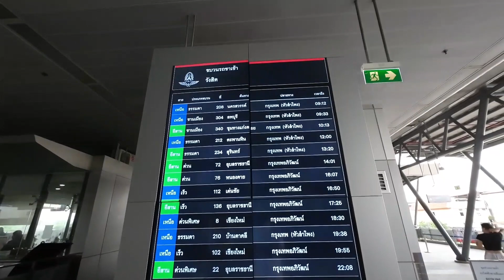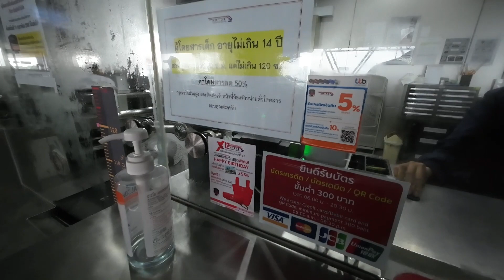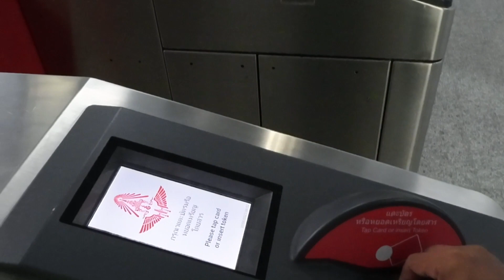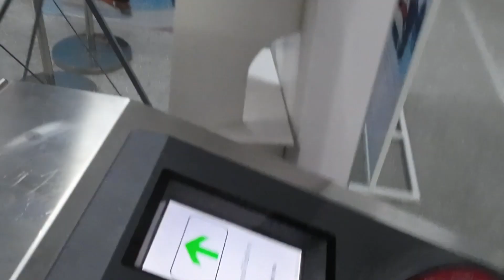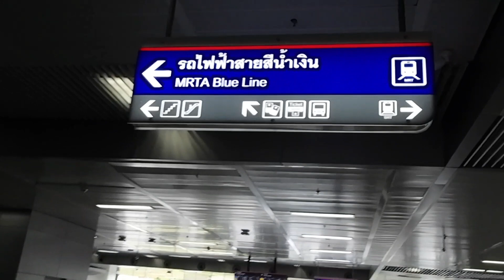🇹🇭 ประเทศไทย ลองนั้ง รถไฟฟ้าสายสีแดง เดินทางเข้า กรุงเทพจากสถานีรังสิต-ถึงสถานีบางซื่อ เป็นอย่างไร ?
วันนี้มาทดลอง นั่งรถไฟสายสีแดง จากรังสิตไป บางซื่อ ก็ถือว่า เป็นการนั่งรถไฟจากชานเมือง เข้ากรุงเทพฯ ครั้งแรก ของผม มาดูซิว่า จะใช้เวลา ในการเดินทาง กี่ชั่วโมง กี่นาที ตื่นเต้นมากครับ นั้งรถไฟสายสีแดง เข้ากรุงเทพฯ